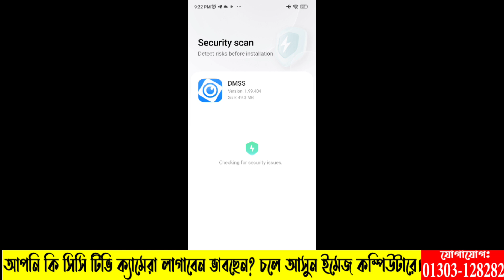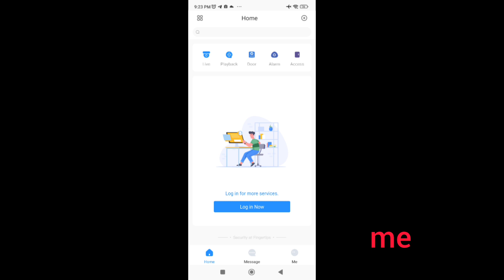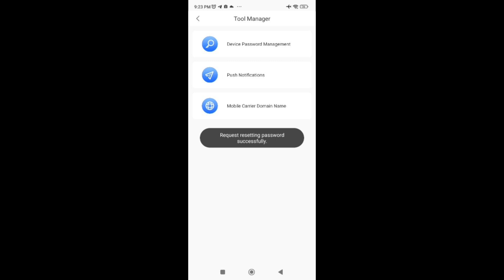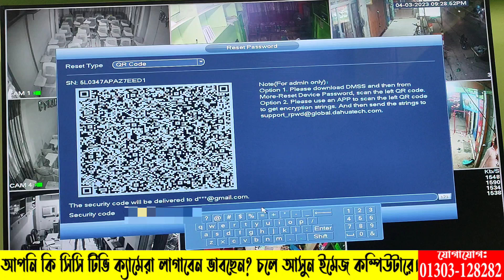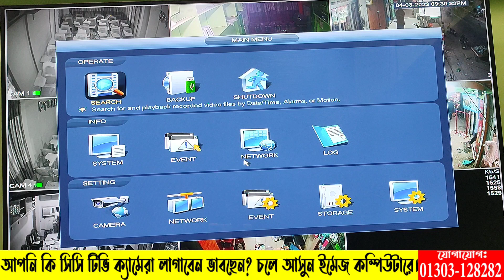Dahua dvr xvr nvr admin password reset software with 2023 new rules.dahua dvr xvr nvr pasword forgot